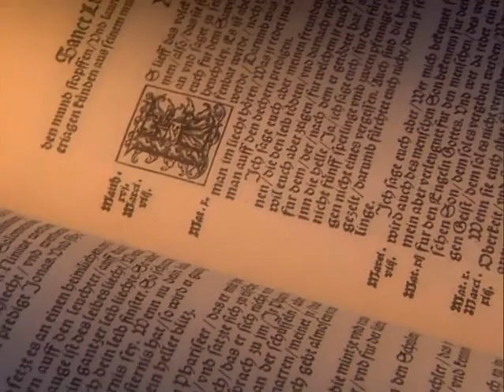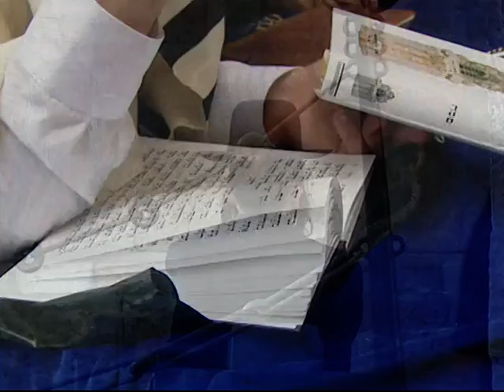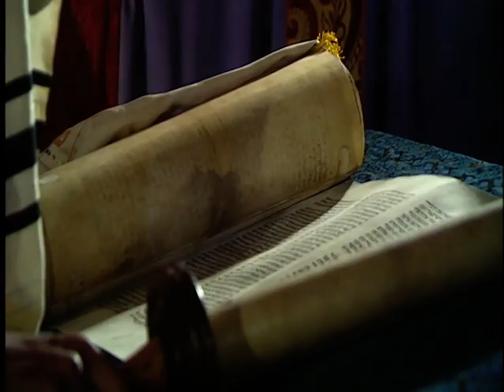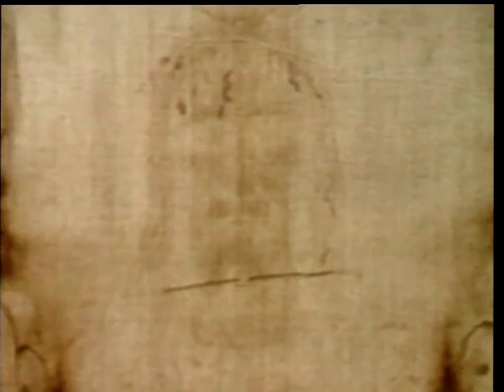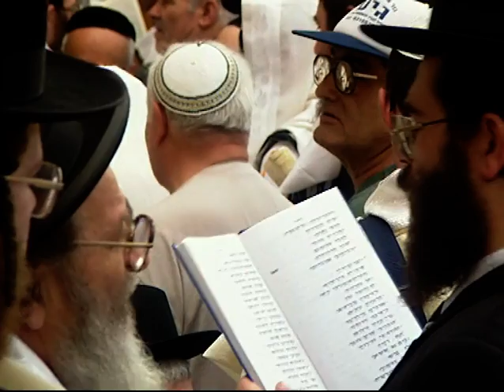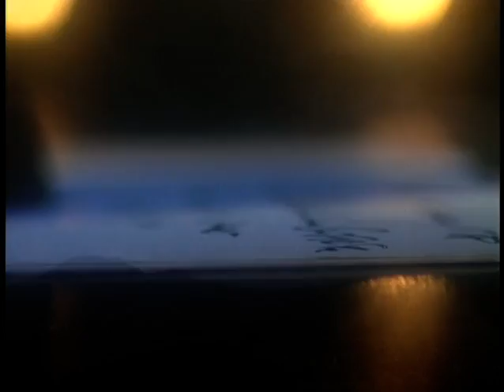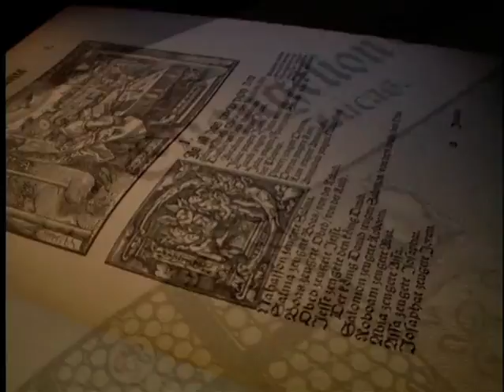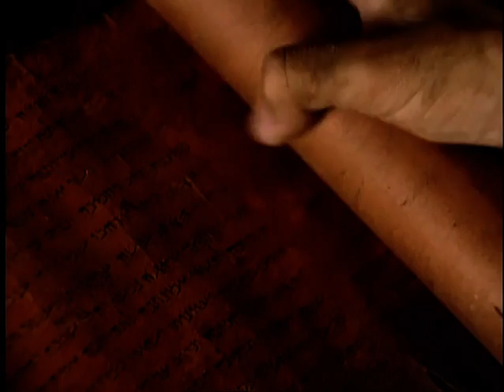2000 jaar Christendom - AFLEVERING 1 - Nederlands gesproken (geschiedenis van het Christendom)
Geen enkele andere wereldreligie heeft de geschiedenis van Europa zo beïnvloed als het Christendom. In deze documentaire wordt de bewogen geschiedenis van het Christendom in beeld gebracht.
Deel 1: Van Jezus tot Christus: een joodse sekte wordt wereldreligie
Deel 2: Ondergrondse beweging wordt staatsgodsdienst